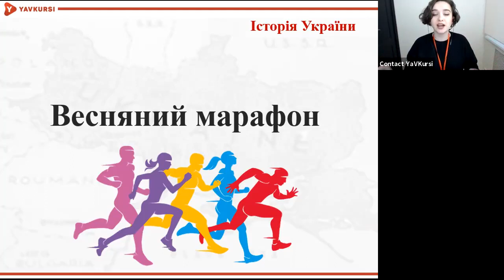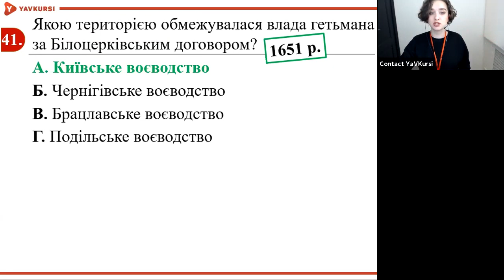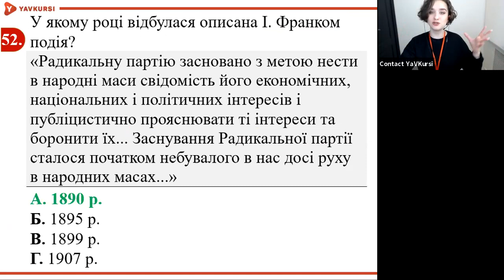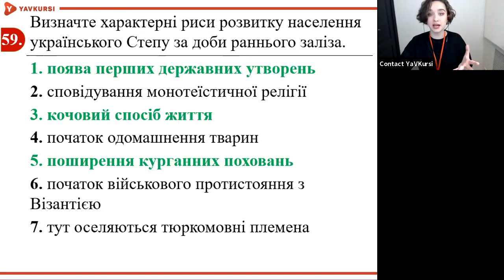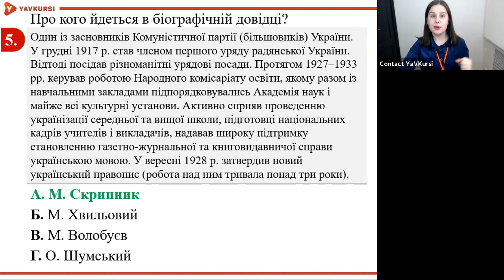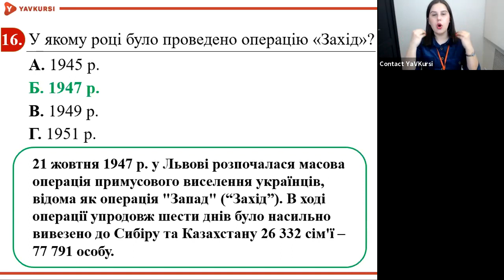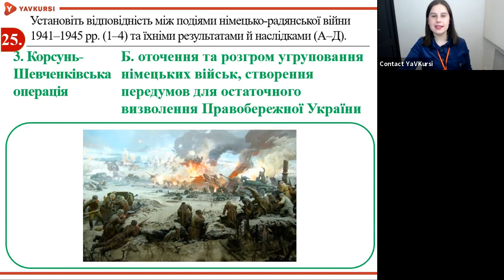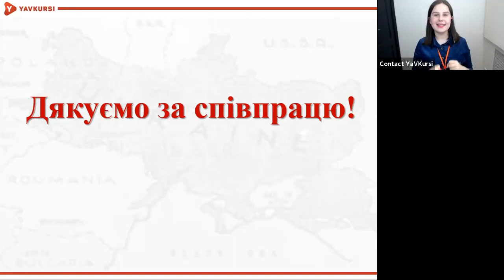Розбір завдань з історії України. "Пробне ЗНО.Онлайн-марафон"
Пробне ЗНО.Онлайн-марафон від ЯвКурсі.
Не встиг або не зміг пройти? Мерщій реєструйся на наступні тестування

💡 Ти в 10 класі? Маєш мрію вступити до кращого Університету? Це цілком можливо!

Саме зараз можна замовити безкоштовну онлайн-консультацію з провідним експертом. Доступно лише 70 місць.
Усі учасники програми, що пройшли її минулого року:
✅  100% вступили до обраних вишів
✅  87% склали ЗНО на 180+
✅  100% вважають це найважливішим рішенням у житті.

💡 Ти в 11 або в 10 класі? Саме зараз тисячі старшокласників отримали шанс за 499 гривень отримати доступ до найкращої в Україні підготовки з основних предметів:
🚩 12 відеозанять по 2 години
🚩 Доступ до унікальної в Україні онлайн-платформи аж до завершення ЗНО
🚩 Найкраща можливість відчути, якою має бути ефективна підготовка